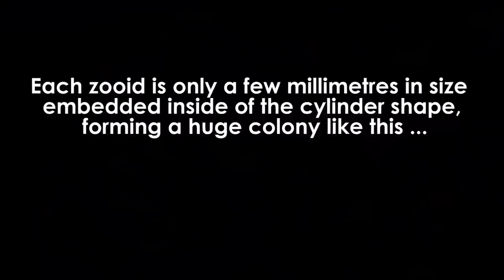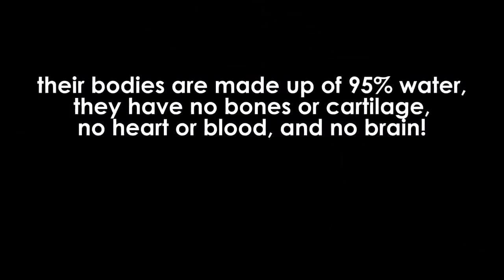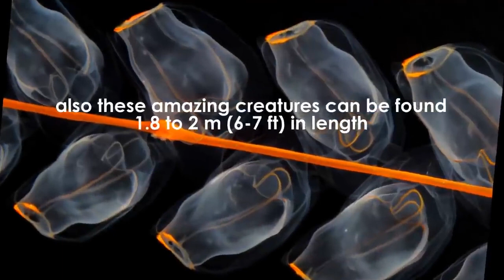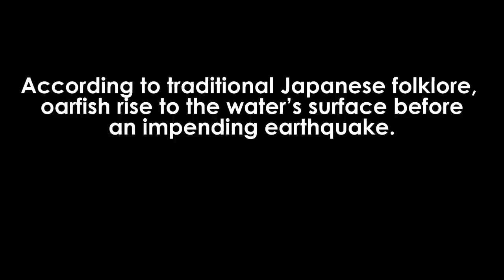10 sea Creatures You Won't Believe Exist [1080p Available]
creatures of the deep ocean - animals wildlife nature

Theres are lots of thins inside video - frilled, shark, vampire, moreover - squid, big, red, jellyfish, also giant, blobfish, coffinfish & isopod,